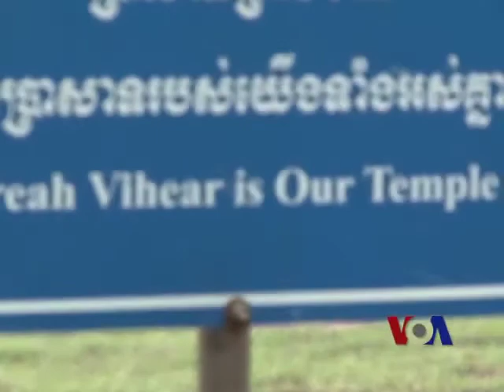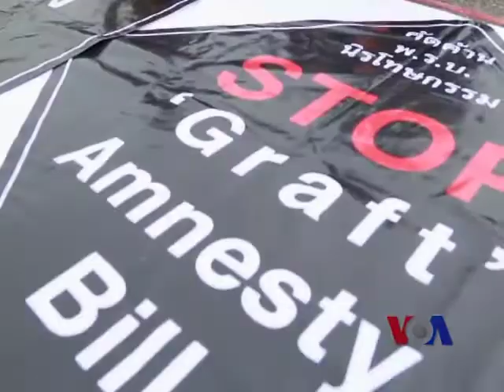国际法院将寺庙争议的部分土地判给柬埔寨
国际法院裁定在泰国和柬埔寨边境的一处联合国教科文组织世界遗产地址有争议的部分土地属于柬埔寨。这两个国家说他们将会共同合作执行法庭的裁决。根据一项由国际法院17名法官达成的不记名裁决，一处古代高棉印度教寺庙所在的高地全部属于柬埔寨。脸书: